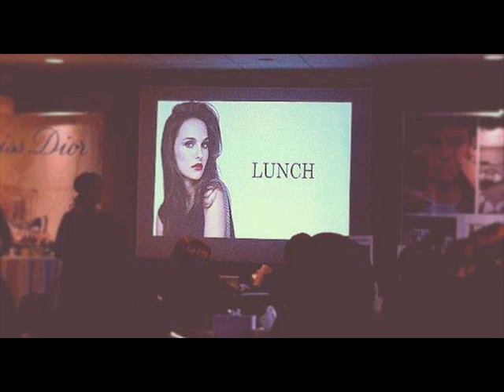Natalie Portman Latest Awesome Nice And Rare Ever Seen Snaps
Natalie Portman (born Neta-Lee Hershlag; Hebrew: נטע-לי הרשלג‎;[1] June 9, 1981)is an Israeli-born American (with dual citizenship) actress, producer, and director. Her first role was in the 1994 action thriller Léon: The Professional, opposite Jean Reno, but mainstream success came when she was cast as Padmé Amidala in the Star Wars prequel trilogy (released in 1999, 2002 and 2005). In 1999, she enrolled at Harvard University to study psychology while still working as an actress. She completed her bachelor's degree in 2003.

In 2001, Portman opened in New York City's Public Theater production of Anton Chekhov's The Seagull.[4] In 2005, Portman won a Golden Globe Award and received an Academy Award nomination for Best Supporting Actress for her performance in the drama Closer. She won a Constellation Award for Best Female Performance and a Saturn Award for Best Actress for her starring role in the political thriller V for Vendetta (2006). She played leading roles in the historical dramas Goya's Ghosts (2006) and The Other Boleyn Girl (2008). In May 2008, she served as the youngest member of the 61st Annual Cannes Film Festival jury.[7] Portman's directorial debut, Eve, opened the 65th Venice International Film Festival's shorts competition in 2008.[8] Portman directed a segment of the collective film New York, I Love You. Portman is also known for her portrayal as Jane Foster, the love interest of Marvel superhero Thor, in the film adaptation Thor (2011), and its sequel, Thor: The Dark World (2013).

In 2010, Portman starred in the psychological horror film Black Swan. Her performance received widespread critical acclaim and she earned her first Academy Award for Best Actress, her second Golden Globe Award, the SAG Award, the BAFTA Award and the BFCA Award in 2011.